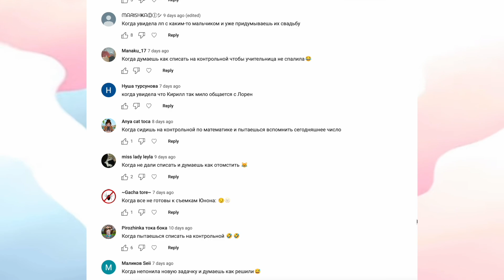Лорен не узнать! У Даны появился поклонник